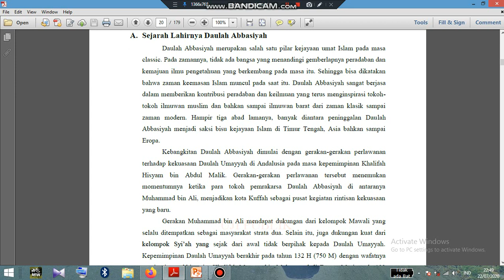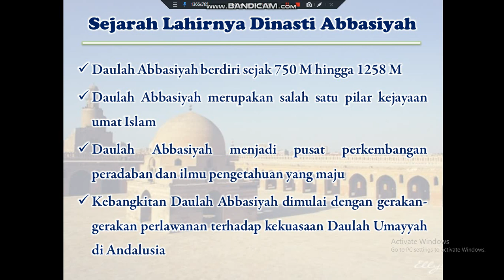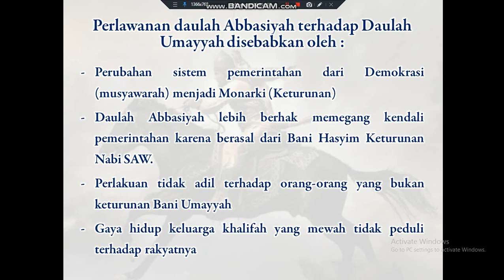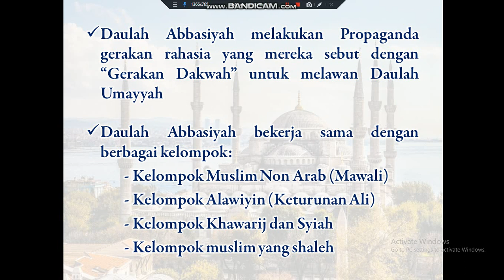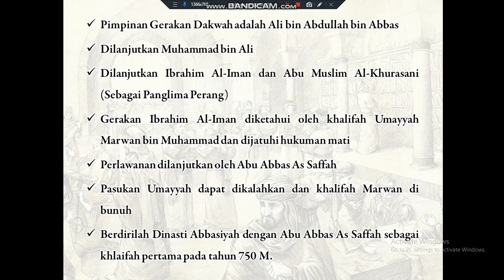SKI Kelas XI(Materi Sejarah Lahirnya Dinasti Abbasiyah)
Sejarah Kebudayaan Islam

BAB 1 Dinasti Abbasiyah (Materi Sejarah Lahirnya Dinasti Abbasiyah)

Materi disampaikan oleh:
M. Syahrul Ilmi, S.Hum.
MAN 1 KEDIRI (Kab. Kediri)